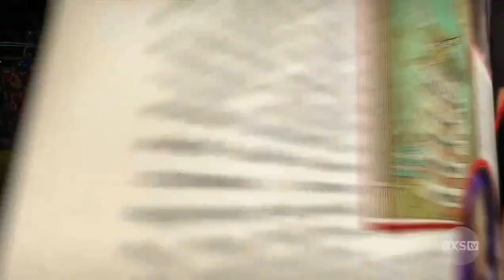Sammy Hagar Live at Red Rocks - Heavy Metal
Sammy and The Circle at Red Rocks on Labor Day 2016. Playing Heavy Metal on his show Rock & Roll Road Trip on AXS tv.